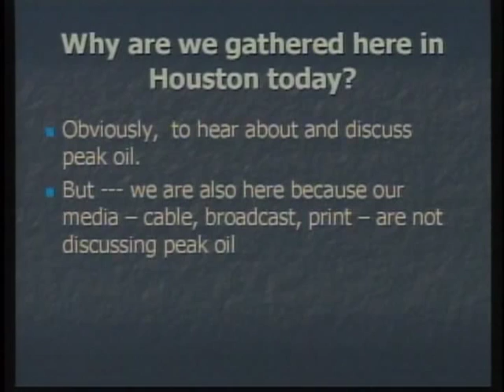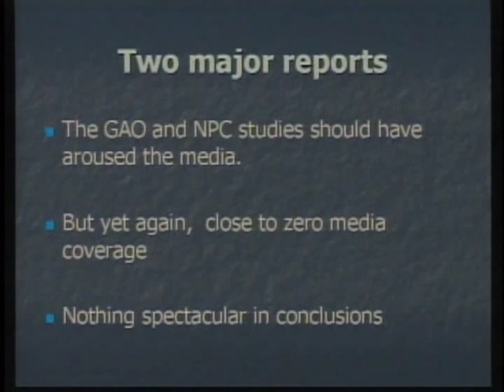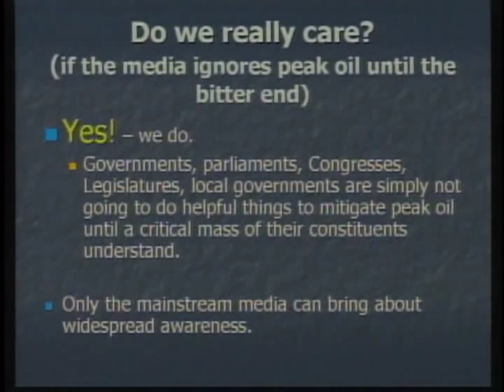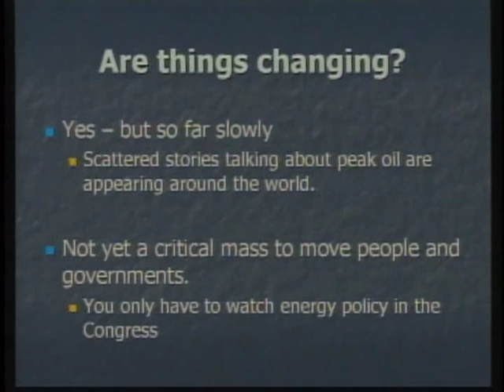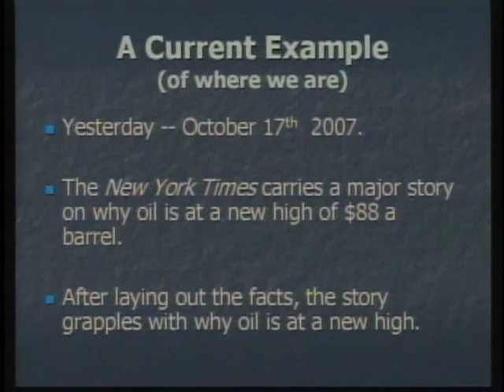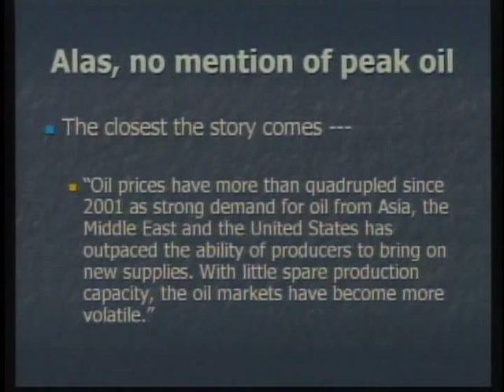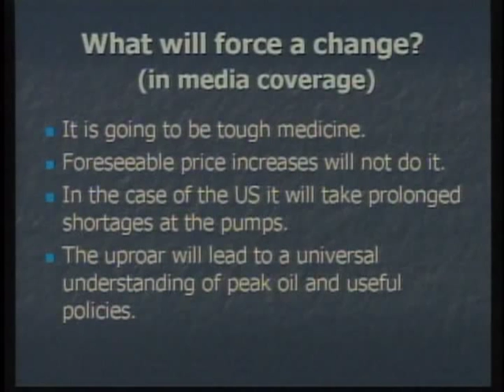Tom Whipple - Peak Oil and the Media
Tom Whipple - CIA Analyst (Ret.); Editor, Peak Oil Review, Peak Oil News

2007 Peak Oil Conference - Houston, We Have an Opportunity
Houston, TX, October 17-20